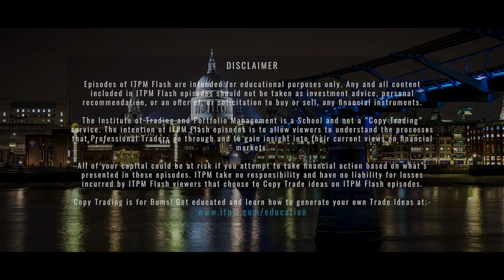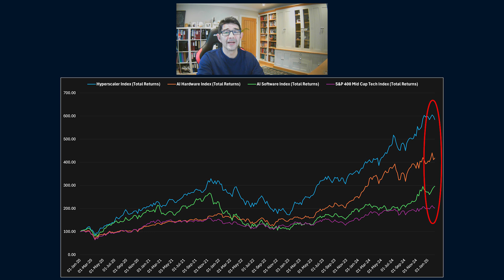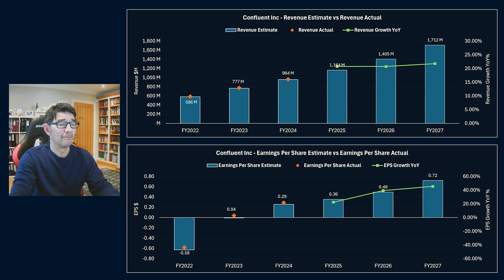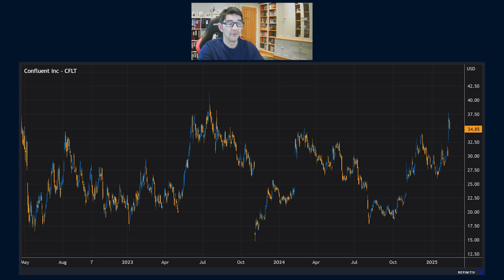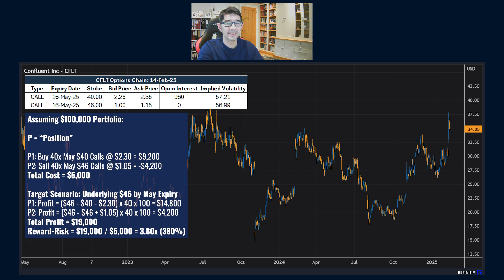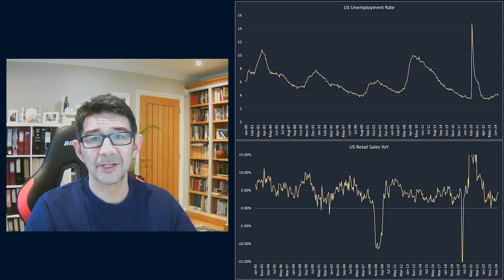ITPM Flash Ep68 The Divinity is in the Data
ITPM Flash provides insight into what professional traders are thinking about in the markets RIGHT NOW! The AI revolution is accelerating, and the data gold rush is in full swing! In this week's ITPM Flash, Edward Shek breaks down the latest trends in tech—from surging CapEx in data center hardware to software's growing dominance. With AI adoption expanding rapidly, the cost of inference is set to plummet, driving mass adoption. That’s why the real opportunity lies in data stocks—companies that enable clean, structured, and real-time data for AI. Ed takes a deep dive into Confluent (CFLT), a key player in real-time data streaming, and outline a high-risk, high-reward options strategy ahead of earnings. Plus, Ed explains how he is keeping a close watch on macro indicators—AI is boosting corporate efficiency, but will rising unemployment shake the markets? Stay ahead of the game and watch now!

ITPM Flash Episode 68 The Divinity is in the Data with Edward Shek || Filmed 16-Feb-2025, Uploaded 20-Feb-2025 ||